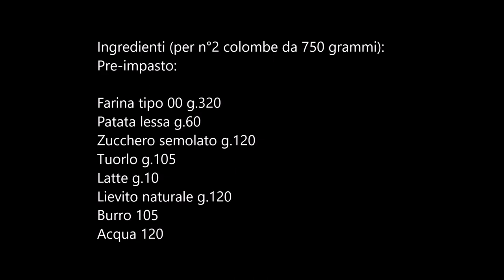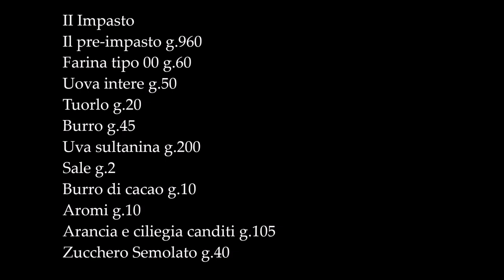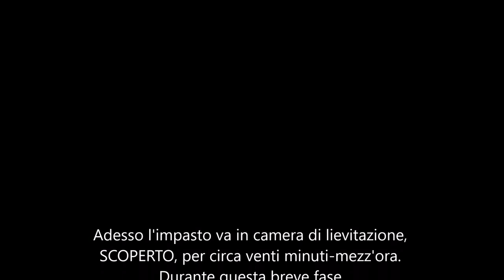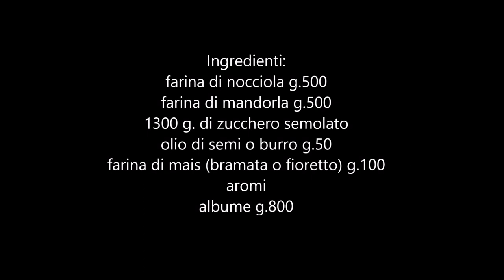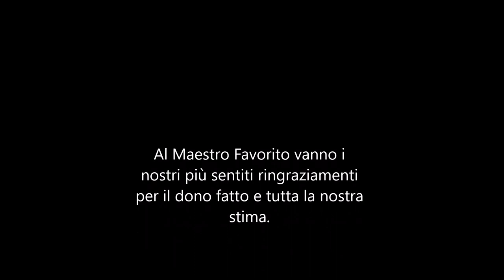Francesco Favorito La Colomba Pasquale con lievito naturale e patata